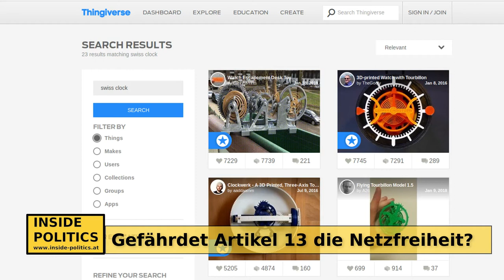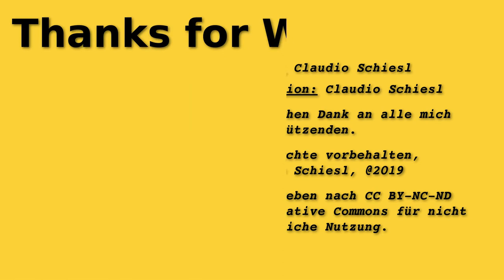Ask me anything, Othmar Karas (ÖVP) zur EU Wahl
User von Reddit-Austria stellten Fragen an OthmarKaras. Der EU-Abgeordnente und ÖVP-Delegationsleiter im EU-Parlament stand Ihnen Rede und Antwort. Die Fragen las Claudio Schiesl (Inside Politics) vor. Zuerst nahm Karas zu Artikel13 Stellung, danach ging es um die wichtigsten Herausforderungen der Europäischen Union und zum Abschluss sprach er über sein Verhältnis zur FPÖ.